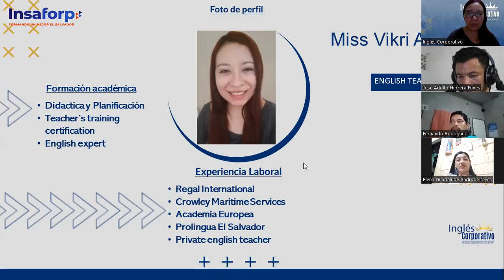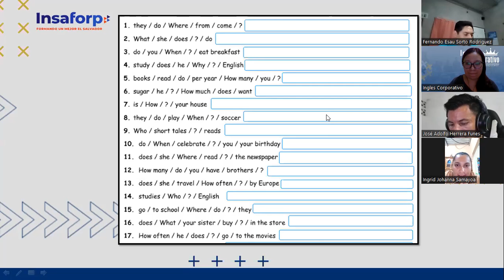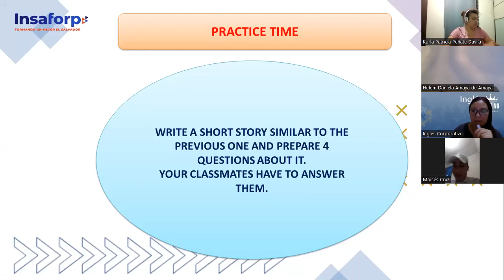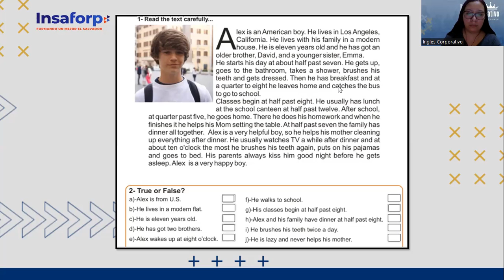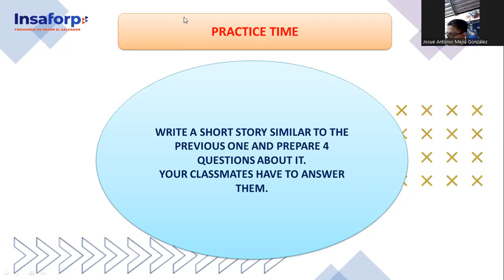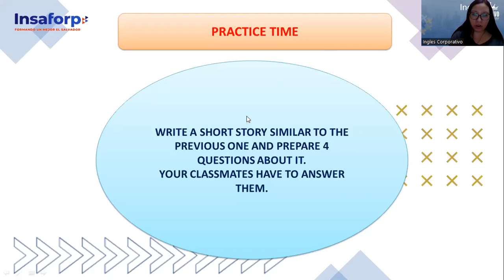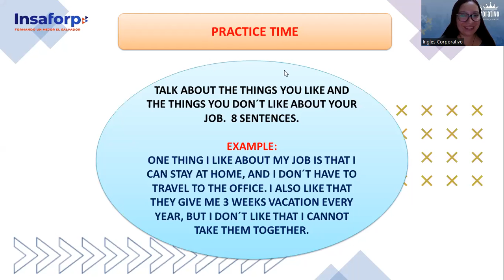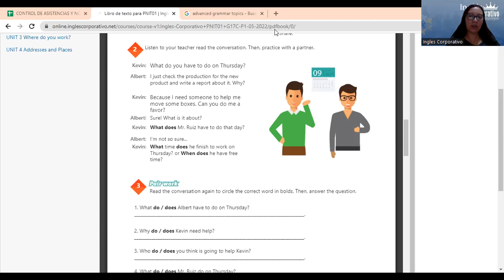Ingles Corporativo-19-05-2022-HOW TO USE QUESTIONS WITH WHAT TIME...